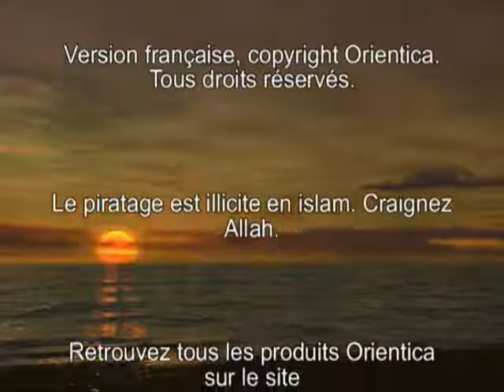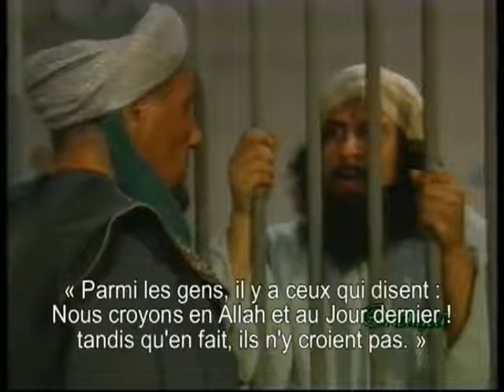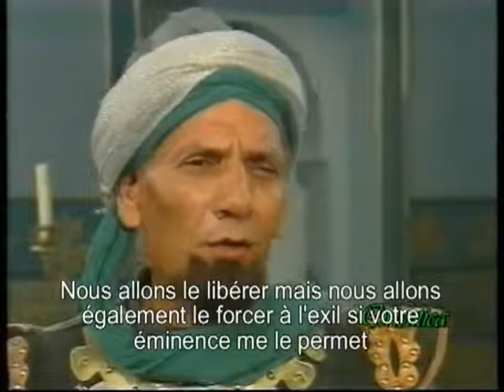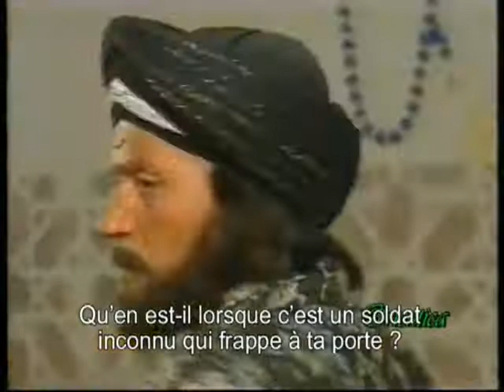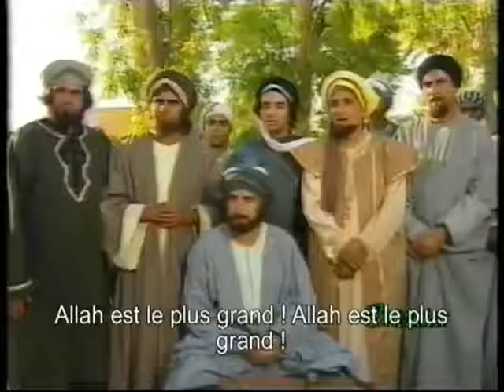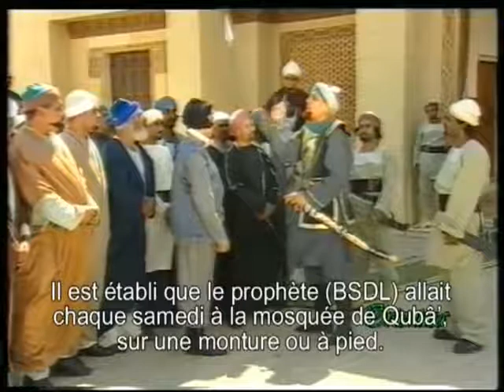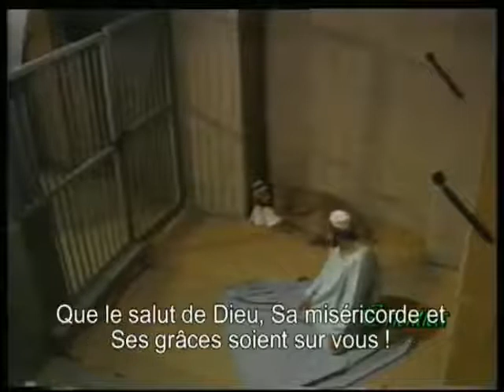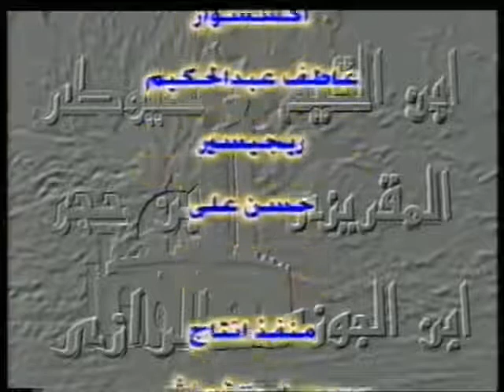LA VIE D'IBN AL QAYYIM VOSTFR